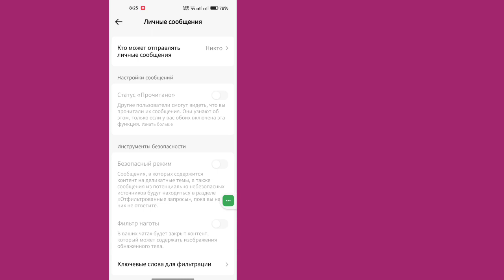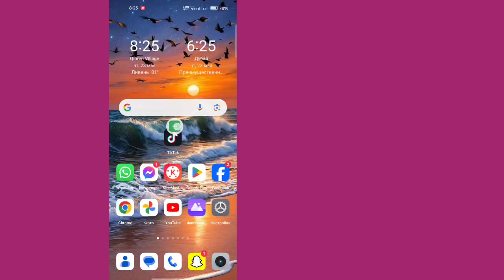Проблема с отправкой сообщения Tiktok | Аккаунт, с которым вы пытаетесь связаться, заблокирован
Сегодня я покажу вам проблему с отправкой и получением сообщения в TikTok // Сообщение TikTok не отправляется.  Посмотрите это видео, чтобы узнать, что сообщение TikTok не отправляется и не получается // Сообщение TikTok не отправляется

 Изучите проблему с отправкой и получением сообщения в TikTok // Сообщение TikTok не отправляется